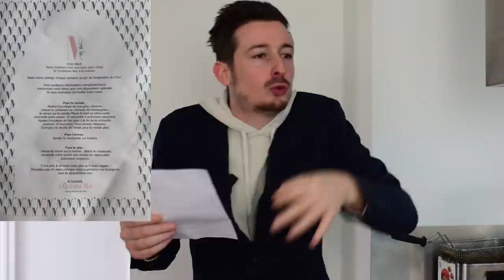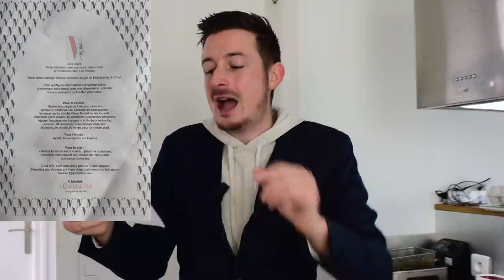JE TESTE LE RESTAURANT DE PHILIPPE ETCHEBEST !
Dans cette vidéo, je teste et déguste les 2 splendides menus du chef étoilé @ChefEtchebest . Alors quel est le rapport qualité prix ? Est ce aussi bon que ce que l'on pense ? Réponse dans cette vidéo :)

MON MATÉRIEL :

► Caméra principale
► Caméra VLOG
► Trépied caméra
► Micro cravate
► Micro caméra
► Tour PC
► Mes 2 écrans
► Clavier souris
► Fond vert
► Lumières (Softbox)

Tu peux devenir SPONSOR de ma chaîne et avoir pleins d'avantages uniques en cliquant sur le petit bouton "REJOINDRE"

Si tu as lu la description jusqu'ici, écris "Etchebest et le costard dans top chef !" dans les commentaires ;)